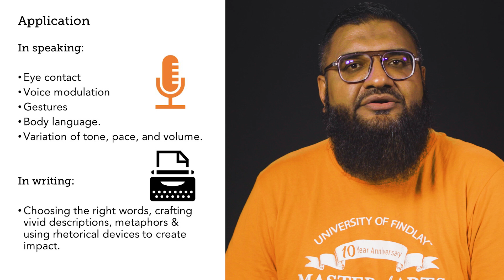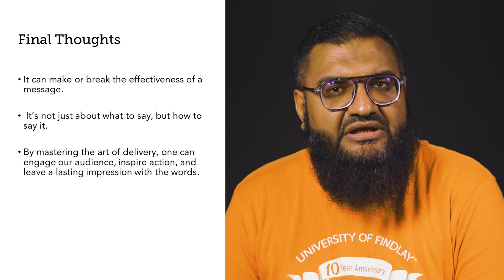Delivery - Bringing Words to Life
Ahtsham discusses delivery.